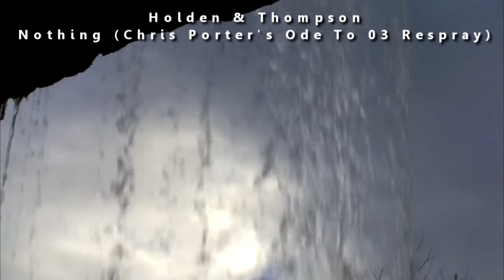Holden & Thompson - Nothing (Chris Porter's Ode To 03 Respray) [Music Video]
Este gran tema necesita un video y he decidido hacerlo. He usado algunos clips que he encontrado en páginas web como, XStockvideo, ignitehd and Beachfrontprod, un usuario que tiene grandes videos en su canal.
This great song needs a video and I decided to make it. I used some free stock footage videos what I found in pages like, XStockvideo, ignitehd and Beachfrontprod, an user here who have great footage in his channel.